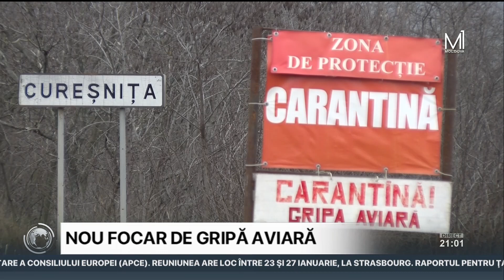Focar de gripă aviară în raionul Soroca: Două localități au fost plasate în carantină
Focar de gripă aviară în nordul țării! Se întâmplă după ce un gospodar din satul Cureșnița Veche, raionul Soroca, a sesizat serviciul Agenției Naționale pentru Siguranța Alimentelor Soroca despre pieirea unui număr de aproape 200 de capete de păsări. Rezultatele preliminare ale probelor de laborator atestă prezența unui focar de gripă aviară, iar sursa de infecție ar fi păsările sălbatice de pe râul Nistru.